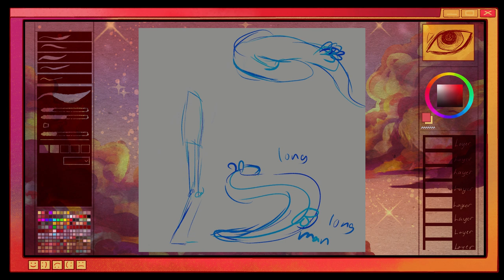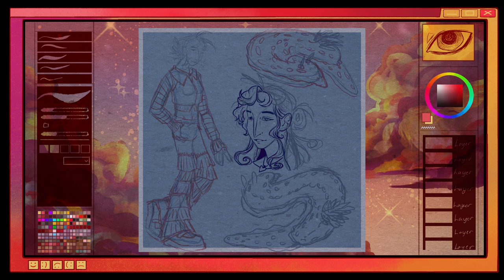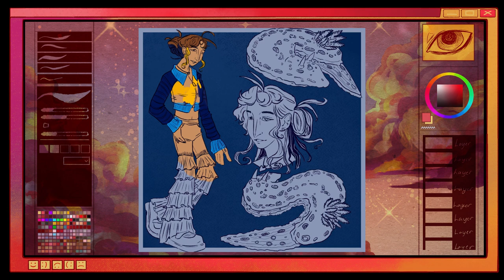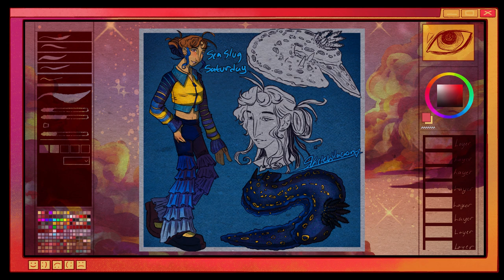California Blue Dorid Sea Slug |sea slug Saturday | Timelapse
What I used to make this video:
Openshot video editor/ Video editor
OBS